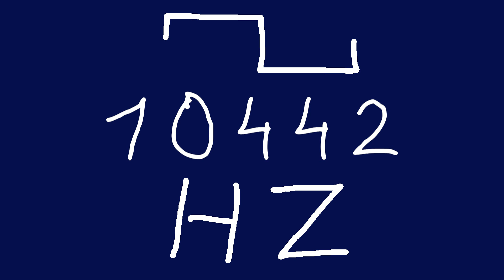10442 hz square